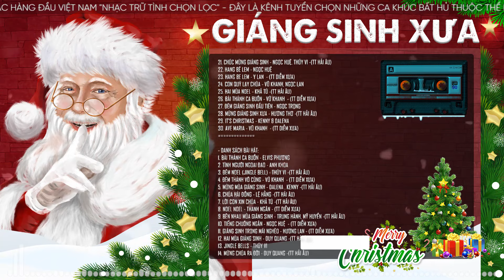BÀI THÁNH CA BUỒN - Liên Khúc GIÁNG SINH XƯA Hiếm Có Khó Tìm Cực Hay - Nhạc Noel Hải Ngoại Bất Hủ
►Đăng ký để xem những video mới cập nhật:
00:00:00 1. Bài Thánh Ca Buồn - Elvis Phương
00:04:25 2. Tình người ngoại đạo - Anh Khoa
00:08:45 3. Đêm noel (Jingle Bell) - Thúy Vi -(TT Hải Âu)
00:12:22 4. Đêm thánh vô cùng - Vũ Khanh  - (TT Diễm Xưa)
00:18:08 5. Mừng mùa giáng sinh - Dalena , Kenny -(TT Hải Âu)
00:22:40 6. Chúa hài đồng - Lệ Hằng -(TT Hải Âu)
00:26:55 7. Lời con xin chúa - Khả Tú -(TT Hải Âu)
00:30:59 8. Noel Noel - Thanh Ngân - (TT Diễm Xưa)
00:37:22 9. Bên nhau mùa giáng sinh - Trung Hành, Mỹ Huyền -(TT Hải Âu)
00:40:59 10. Tiếng chuông ngân - Ngọc Huệ  - (TT Diễm Xưa)
00:45:43 11. Giáng sinh trong mái nghèo - Hương Lan - (TT Diễm Xưa)
00:50:59 12. Hai mùa giáng sinh - Duy Quang -(TT Hải Âu)
00:55:57 13. Jingle Bells - Thúy Vi
00:59:36 14. Mừng chúa ra đời - Duy Quang -(TT Hải Âu)
01:04:27 15. Xin chúa thấu lòng con - Thúy Vi -(TT Hải Âu)
01:10:06 16. Cao Cung Lên - Mỹ Huyền
01:15:13 17. Lời con xin chúa - Thúy Vi -(TT Hải Âu)
01:21:06 18. Giáng Sinh Xưa - Hương Thơ
01:25:41 19. Khúc nhạc mùa giáng sinh - Ngọc Huệ -(TT Hải Âu)
01:28:42 20. Hai Mùa Noel - Duy Quang
01:33:41 21. Chúc mừng giáng sinh - Ngọc Huệ, Thúy Vi -(TT Hải Âu)
01:35:16 22. Hang Bê Lem - Ngọc Huệ
01:38:48 23. Hang be lem - Y Lan  - (TT Diễm Xưa)
01:42:49 24. Con quỳ lạy chúa - Vũ Khanh, Ngọc Lan
01:47:23 25. Hai mùa noel - Khả Tú -(TT Hải Âu)
01:51:36 26. Bài thánh ca buồn - Vũ Khanh  - (TT Diễm Xưa)
01:56:14 27. Đêm giáng sinh đầu tiên - Ngọc Trọng
01:59:15 28. Mừng giáng sinh xưa - Hương Thơ -(TT Hải Âu)
02:03:47 29. It's Christmas - Kenny & Dalena
02:08:21 30. Ave maria - Vũ Khanh  - (TT Diễm Xưa)

►  Powered by NHẠC TRỮ TÌNH CHỌN LỌC